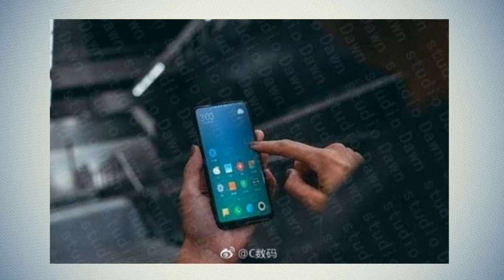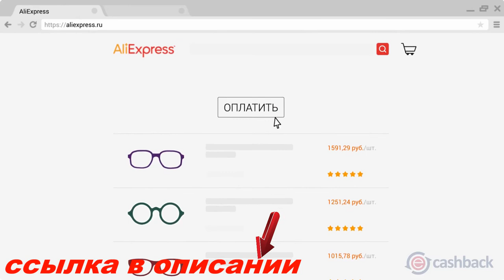Xiaomi Mi Mix 2 впервые показали на реальной фотографии gadget x